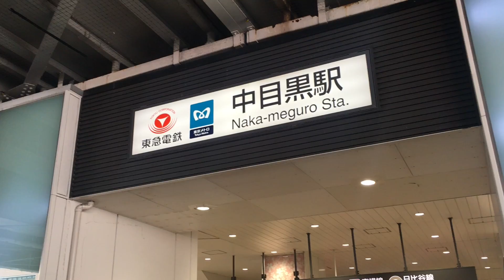中目黒 目黒川の桜並木見物で大混雑！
★　自由が丘大人の音楽教室は、ピアノを弾きたい大人のための音楽教室です。